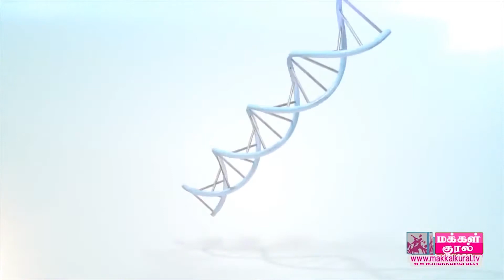ஸ்டெம் செல் தொழில்நுட்பம் - மருத்துவர் நேரம் | Stemcell Technology in Orthopaedics